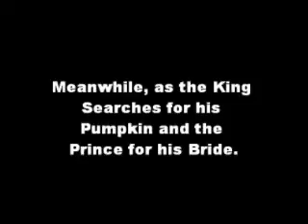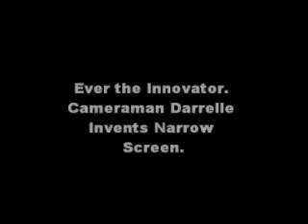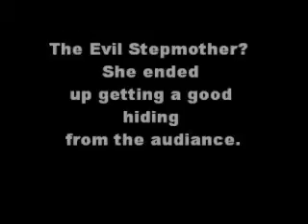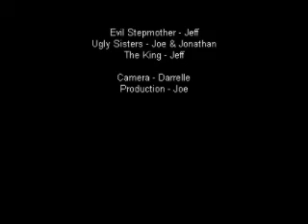Cinderella The Pantomime